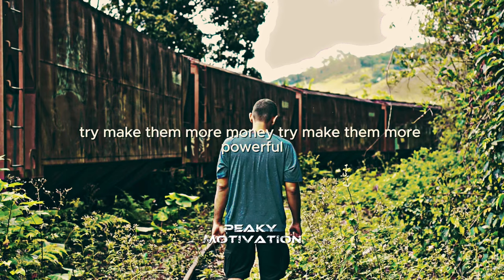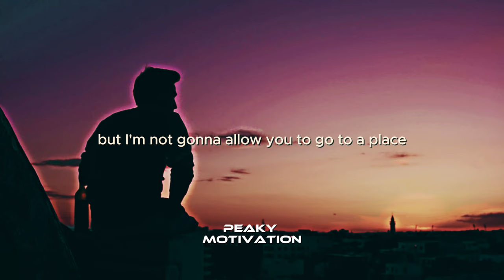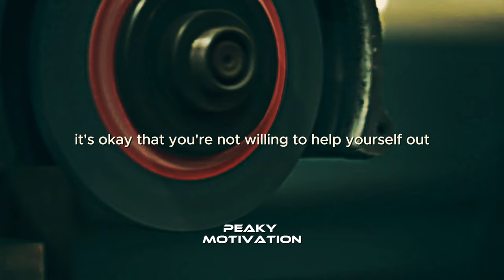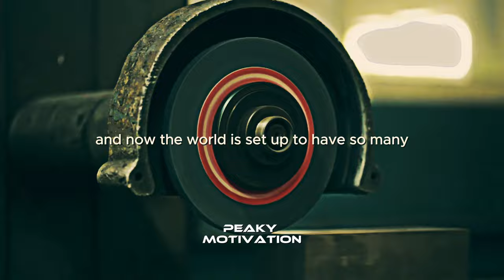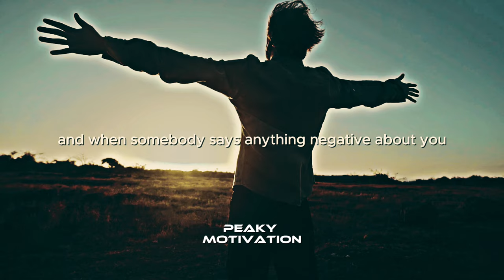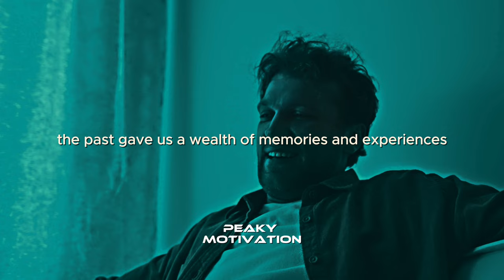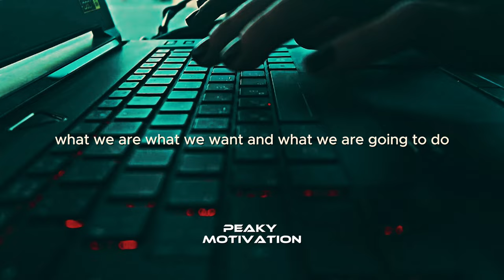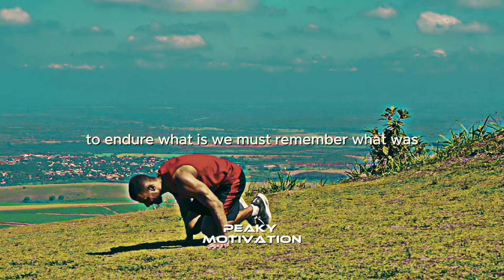Nobody Cares, Work Harder | Powerful motivational speech | David Goggins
Nobody cares Work Harder Powerful Motivational Speech by

David Goggins
Jim Rohn
Sadhguru
Andrew Tate

Audio

*   Scott Buckley
*   musicbyscottb

All Footage in this video is belong to